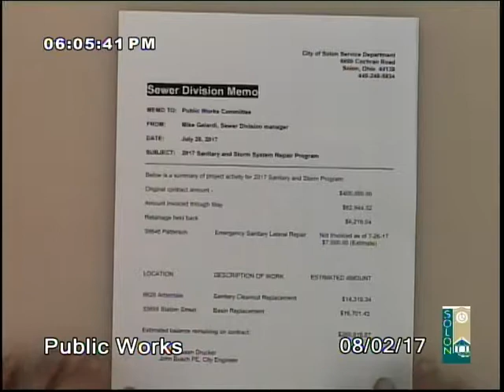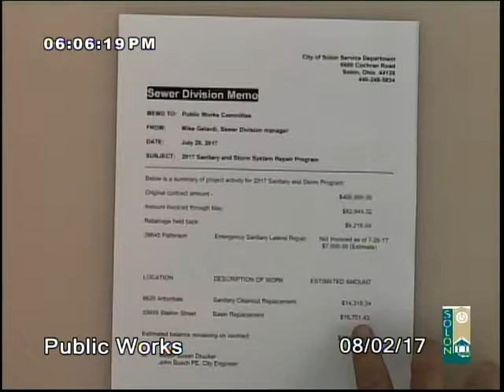Public Works August 2nd, 2017